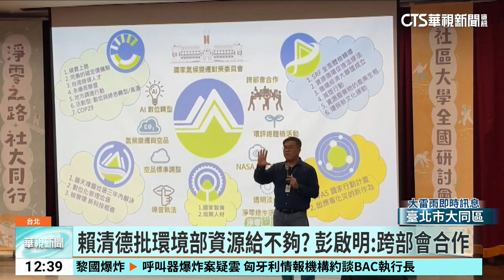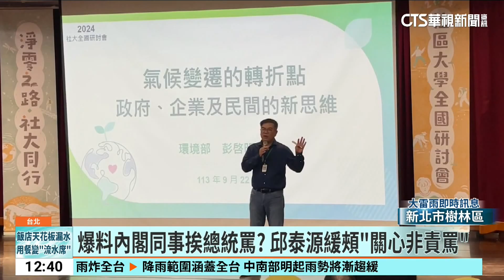邱泰源爆「賴罵環境部長」 彭啟明證實：總統有關心｜華視新聞 20240922@CtsTw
衛福部長邱泰源日前出席醫界活動時談起淨零碳排，意外爆料總統賴清德曾致電責罵環境部長彭啟明，認為環境部給予醫院節能減碳的經費及資源不足。彭啟明也證實總統確實有致電關心，未來也會和經濟部及金管會合作導入保險基金協助。